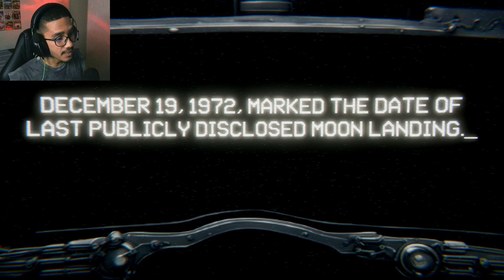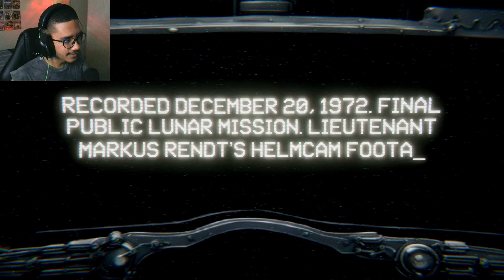Something BAD Is On The Moon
The Apollo 17 mission was the last publicly disclosed mission to the moon. Since then, numerous missions have been launched in absolute secrecy. Something very bad happened on Apollo 17, and we recorded it.